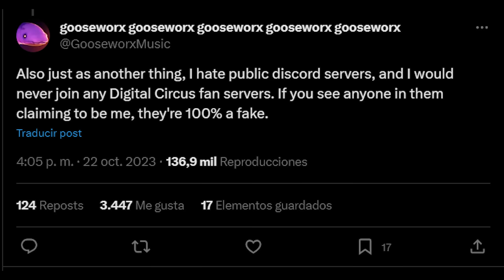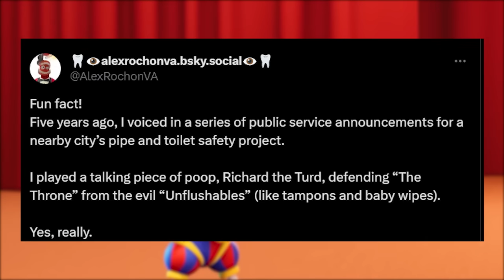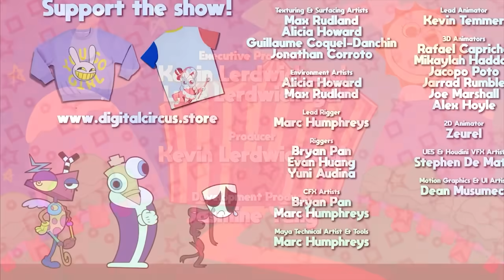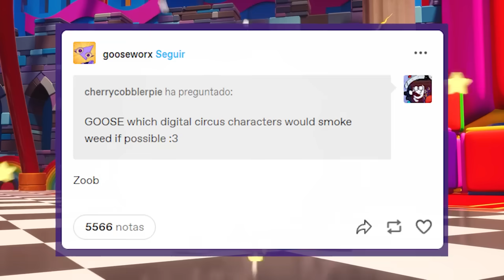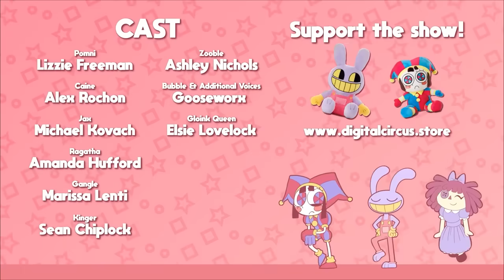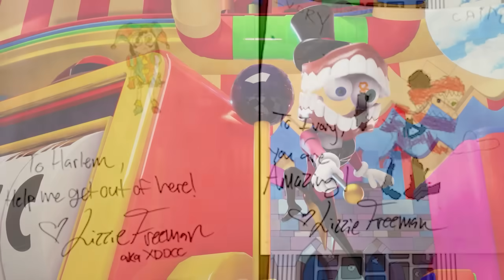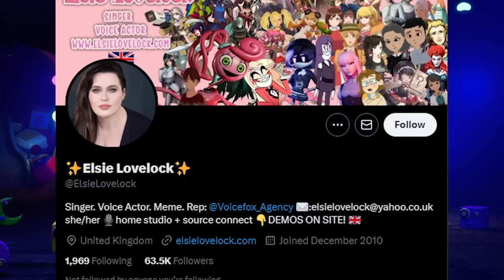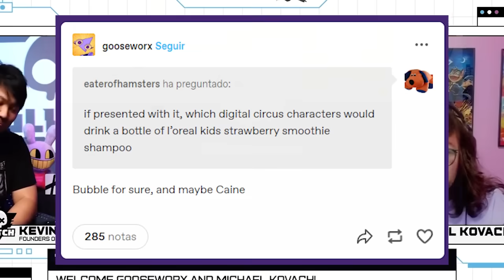THE AMAZING DIGITAL CIRCUS: 100 Cosas que NO SABÍAS | Curiosidades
100 Curiosidades del Piloto de The Amazing Digital Circus 🤯🤯 Hay un montón de cosas que ver y cada que salga un Nuevo Episodio se vendrán cositas 😈🤡